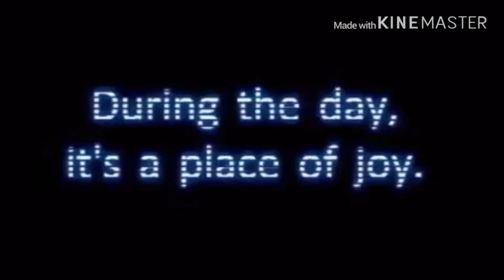Five nights at Demon's trailer (fnaf 1 trailer remake Idk oof) -Using it for something:)-